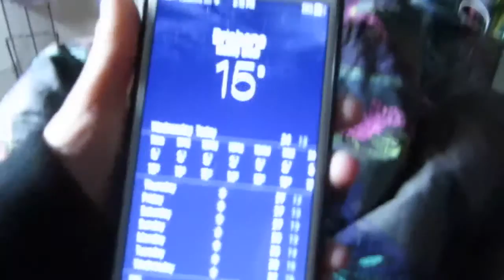A GOOD DAY AT WORK + GETTING EXCITED FOR LITTLE MIX! [11.5.16- MAY MADNESS DAY 11]